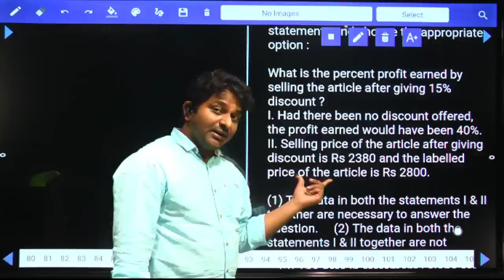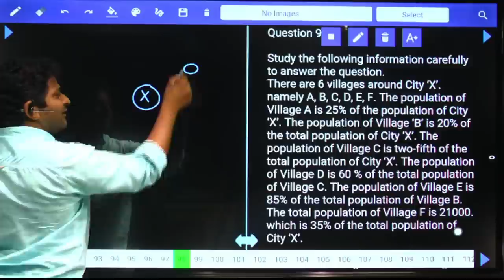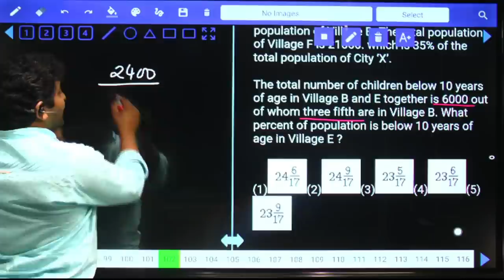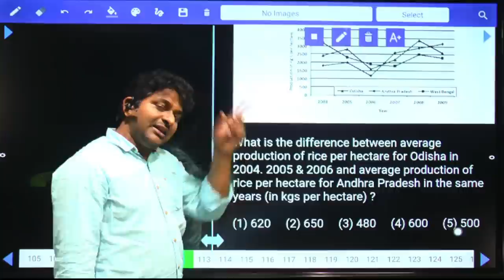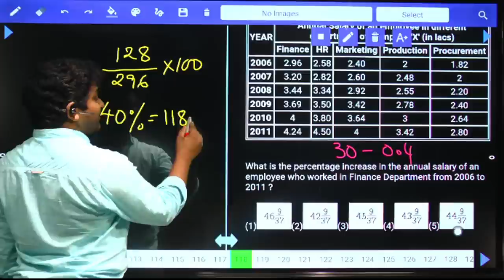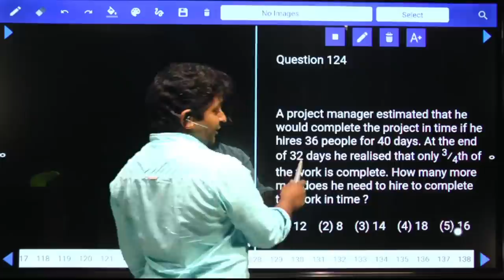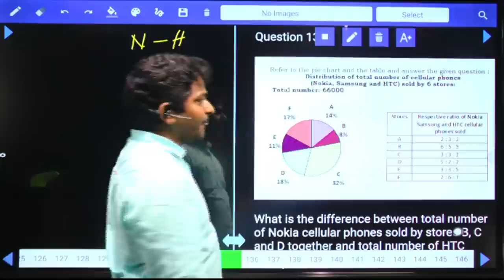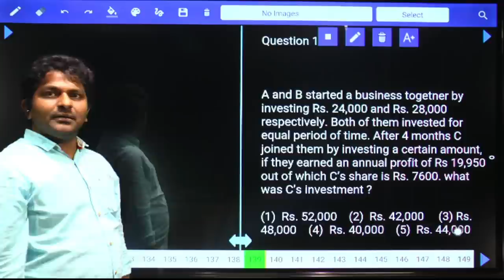SBI CLERK 2020 MAINS TEST NO-14668 |QUANTITATIVE APTITUDE | TEST PAPER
About Video:
Acquire a strong grasp of SBI Clerk quantitative aptitude test papers through thorough explanations, ensuring a deep understanding of key concepts, and paving the way for confident success in the exam.